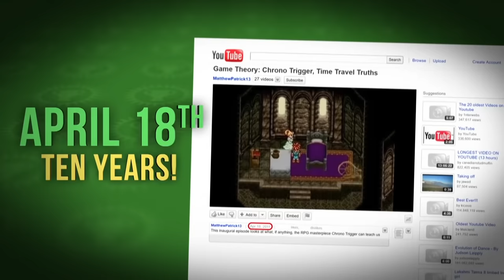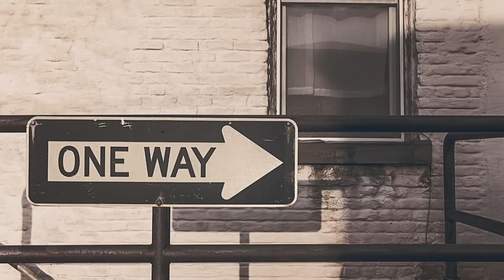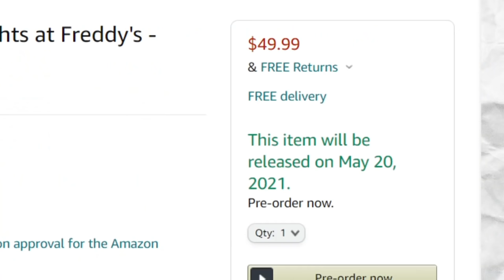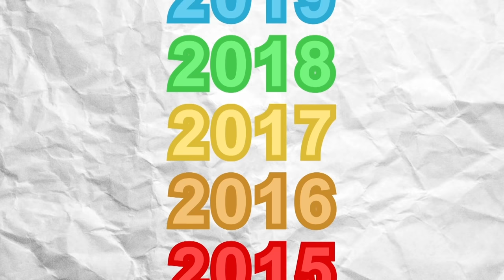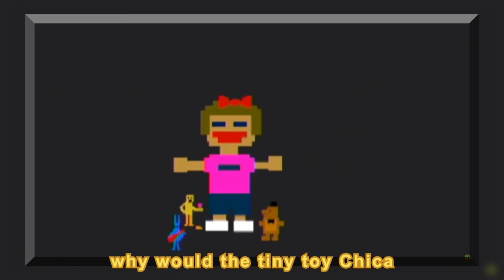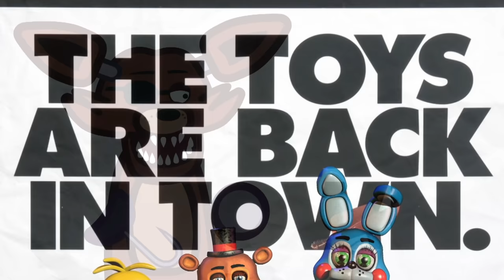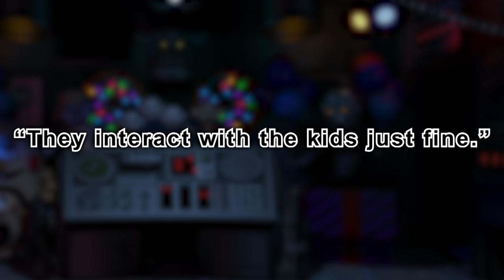Game Theory: 3 NEW FNAF Security Breach Theories!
and use code MATPAT to get a 2-year plan plus 1 additional month with a huge discount. It’s risk free with Nord’s 30 day money-back guarantee!

Thank you to GamesPOfficial on Twitter for making us the Glamrock Chica Asset!►

Get Your Game Theory 10th Anniversary Theory Wear NOW!

Theorists, I have been up to my ears in FNAF theories lately and so I thought, " Why not do a rapid fire of 3 mini-theories in one episode?" That's right, you get not one, not two, but THREE theories today! WE are talking everything from new clues to FNAF Security Breach to what is going on in the newest Fazbear Frights books, to maybe even uncovering the TRUE villain we've all been overlooking! No time to waste!  Let's dive in!

Credits:
Writers: Matthew Patrick
Editors: Dan "Cybert" Seibert, Tyler Mascola, and Pedro Freitas
Assistant Editor: AlyssaBeCrazy
Sound Editor: Yosi Berman